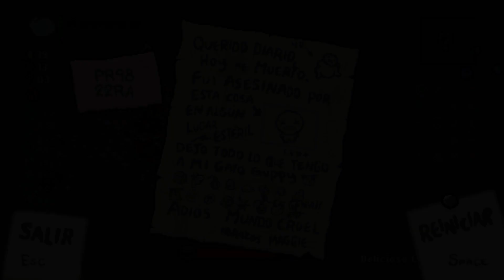TBOI: Repentance - Duras decisiones